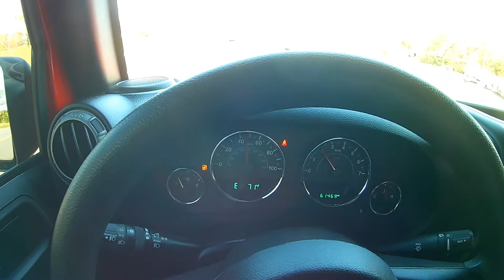2015 Jeep Wrangler Sport